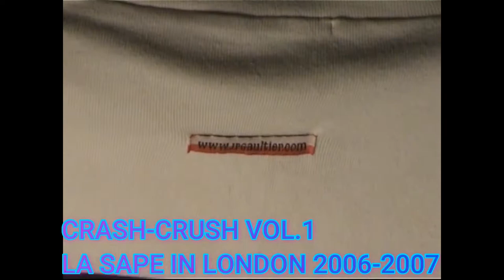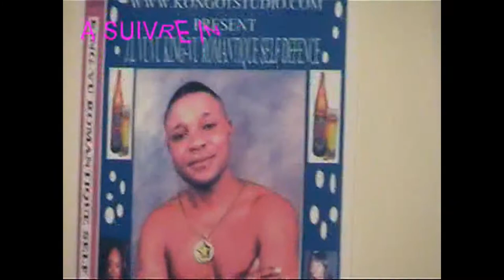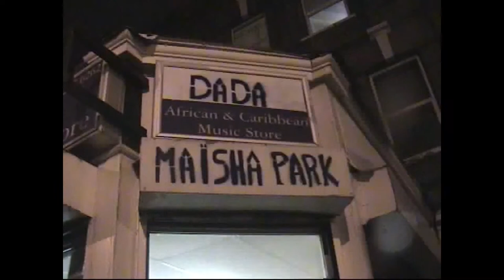CRASH - CRUSH VOL.1 LA SAPE 2006 - 2007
LE GRAND DJO BALARD ALINGAKI ASALISA COMPETITION YA BILELE (LA SAPE) ENTRE BRAZZA NA KINSHASA EBIMISA MAKAMBO.